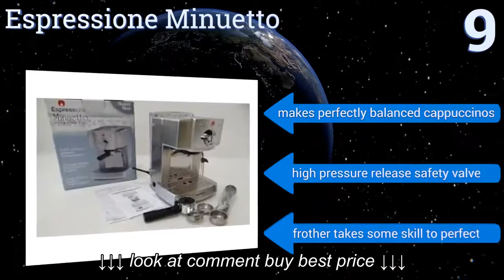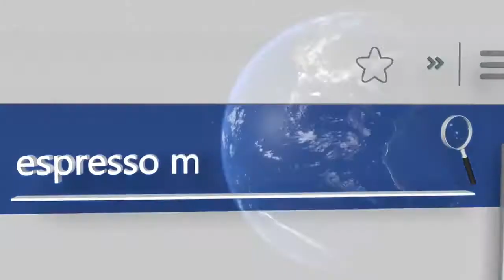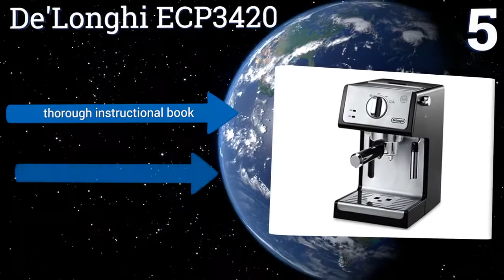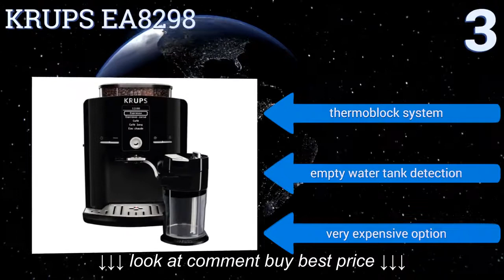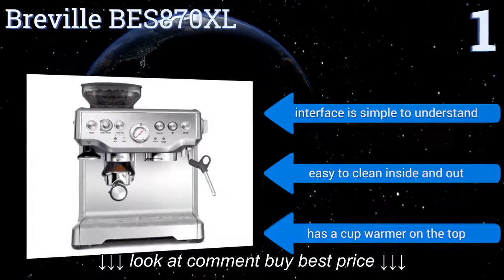9 Best Espresso Machines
9 Best Espresso Machines, 9 Best Espresso Machines